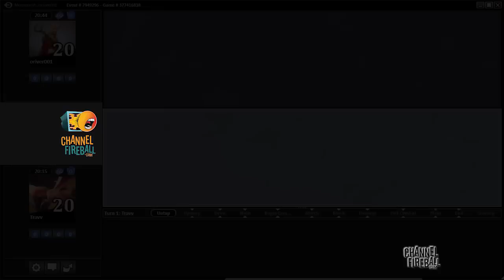Channel TWoo - Modern Living End (Match 3, Game 3)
Travis Woo breaks down his most famous creation, still a force in Modern even today.